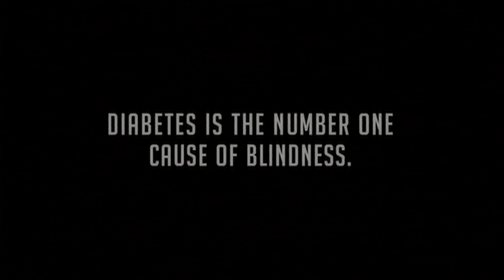Banned Commercial - Son Caught in the Act [NSFW]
Caught in the Act!  This concerned mother confronts her teen about his habits!  See why he should change his ways.  Not suitable for work.